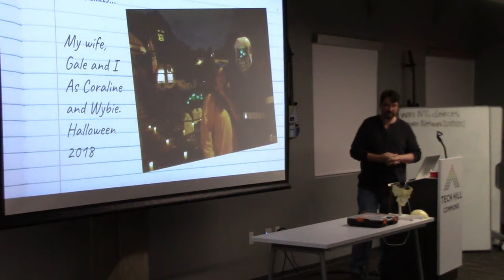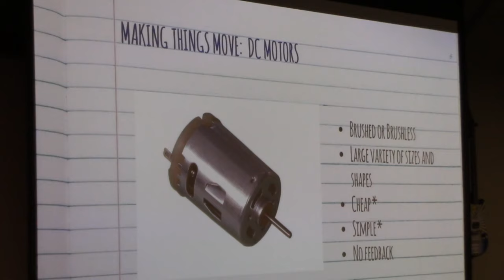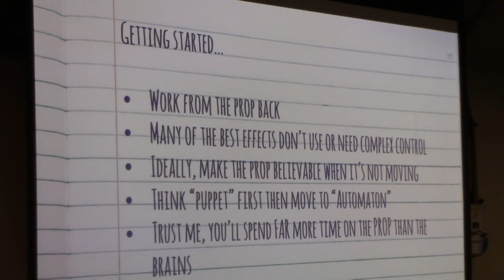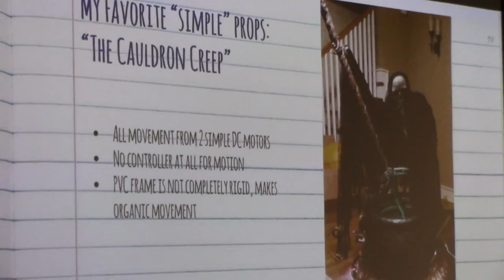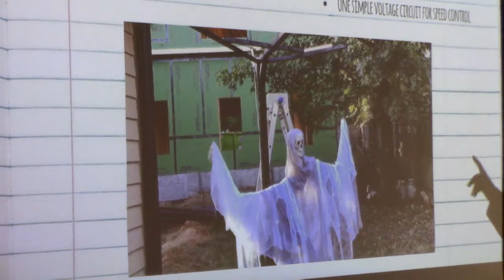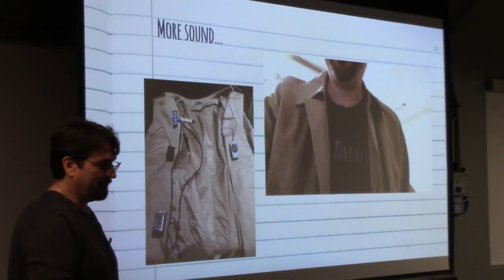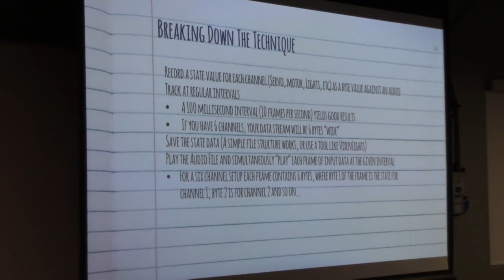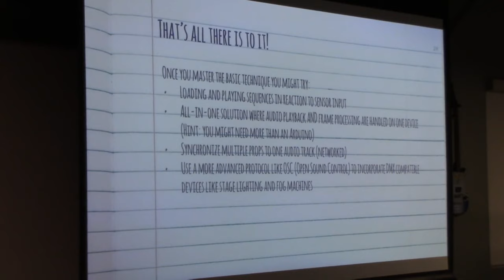"Introduction to Animatronics" by Chris McPherson - Live Stream:NashMicro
"When my wife and I moved into our east Nashville neighborhood a little over 10 years ago, just before Halloween, we thought our new neighbors were joking when they ominously warned us that however much candy we had bought it wasn’t enough. They weren’t joking. Each year at Halloween we host between 300 and 500 trick-or-treaters, and it’s one of my favorite things about living there. Since that first Halloween I’ve been experimenting with DIY holiday animatronics and props and I’ll share some of the props and techniques I’ve learned with you."